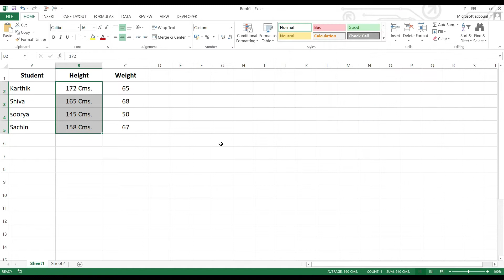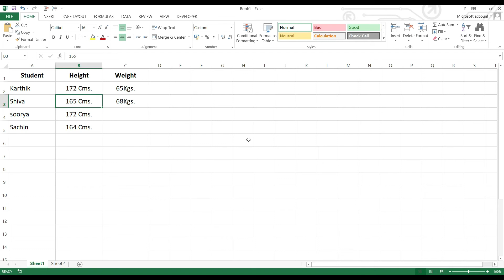How Can Be Enter Value And Unit In Single Cell in Malayalam